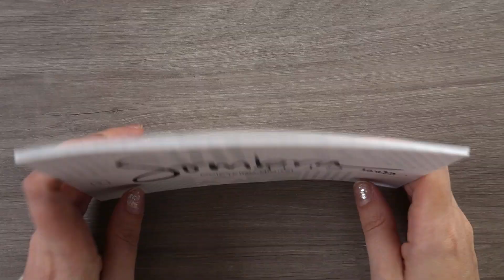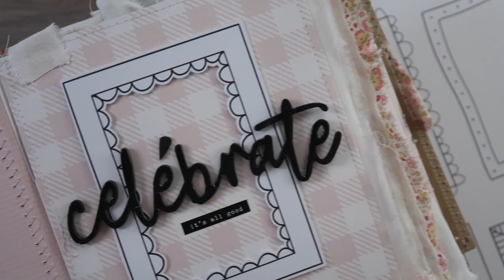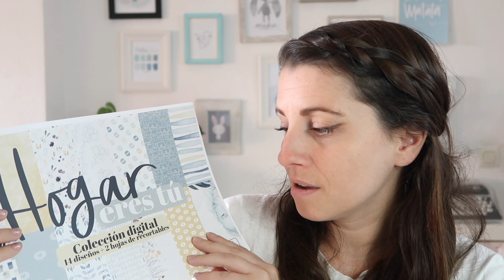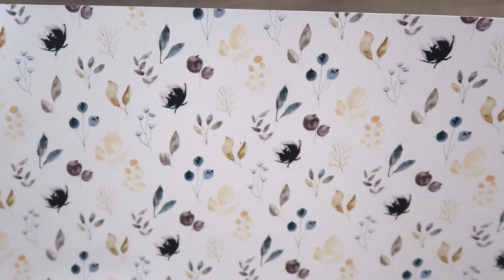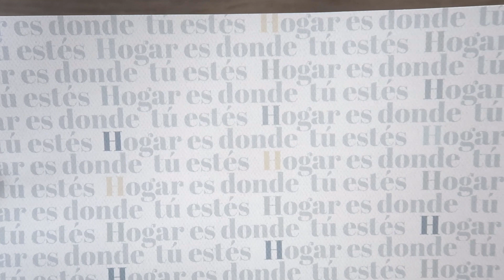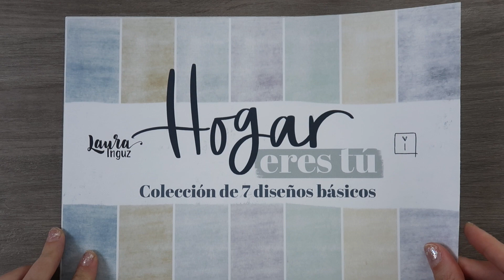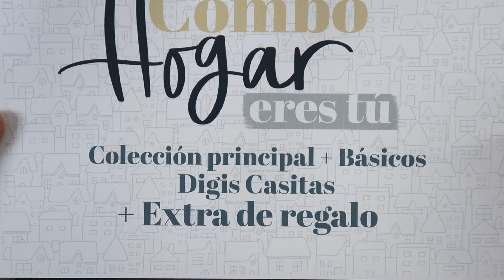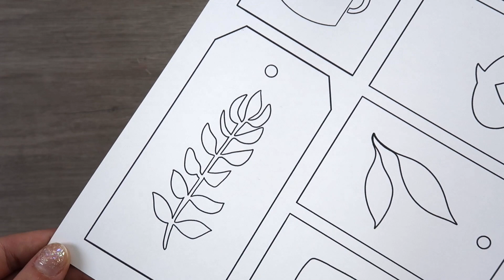NOVEDADES en Mi Tienda ✨ Colección HOGAR ERES TÚ y más ✨ Scrapbook Digital ✨ Laura Inguz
NOVEDADES en mi Tienda en Etsy!!

Os enseño la colección de fondos básicos SOMBRA GRIS.
La colección de palabras y frases SENTIMIENTOS.
Un nuevo set de MARCOS.
La colección HOGAR ERES TÚ, con los BÁSICOS a juego.
Los digistamps CASITAS.
El set de ETIQUETAS a juego con Hogar eres tú.

Y lo más importante, el COMBO HOGAR ERES TÚ, con la colección principal, los básicos y los digis de casitas.
Comprando el combo os sale un poquito más barato y tienes de regalo dos diseños exclusivos + el set de etiquetas.

▷ M I    T I E N D A    E N    E T S Y

▷ Material que suelo utilizar:

▷ ¿CON QUÉ IMPRIMO?

IMPRESORA EPSON ET- 2720

PAPELES PARA IMPRIMIR:

- Los papeles decorados me quedan muy bien en cartulina

CARTULINA FIXO A4 BLANCA
PAPEL CEBOLLA A4
CARTULINA KRAFT 200GR

- Para los digis, si los coloreo con acuarelas uso el de Canson mix media 200gr y siempre el archivo para NO LINE COLORING, así la tinta no se mueve.

PAPEL CANSON MIX MEDIA 200GR
CANSON MONTVAL 200GR

Incluso el de 300gr, pero forzando un poco la impresora
PAPEL CANSON AQUARELLE 300GR

- Para colorear con rotuladores al alcohol, uso el ColorCopy de 160 o 250 gr, en los archivos en negro normal o el de no line coloring.

PAPEL COLORCOPY
PARA ROTULADORES
ALCOHOL 250GR

PAPEL COLORCOPY
PARA ROTULADORES
ALCOHOL 160GR

▷ T A M B I É N    P O R    A Q U Í

TRÍPODE HAMA

TABLETA GRÁFICA
WACOM

iPad 2018
128 GB

APPLE PENCIL

LAURA BENITO
Apartado de Correos 10
28232, Las Rozas
Madrid, ESPAÑA